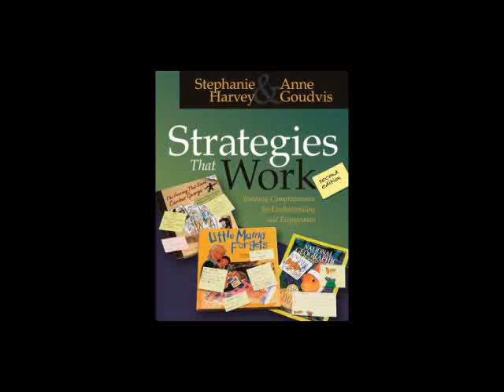Harvey and Goudvis Part One.wmv